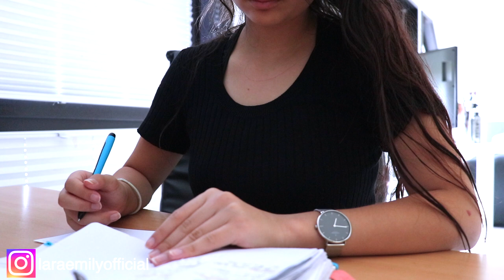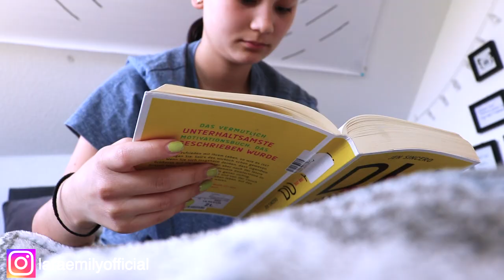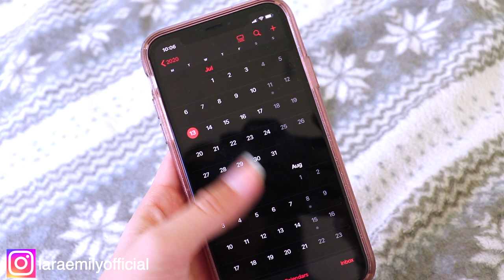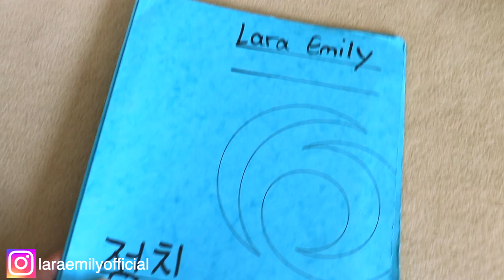WIE DU EINEN PRODUKTIVEN SOMMER HAST | Ziele, Gewohnheiten, Back 2 School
produktiver sommer, produktivität, produktiv in den ferien

•podcast: GUT GENUG

have fun!

xx emmy